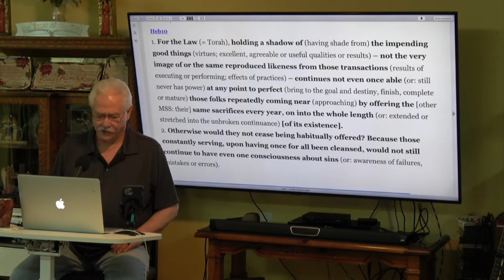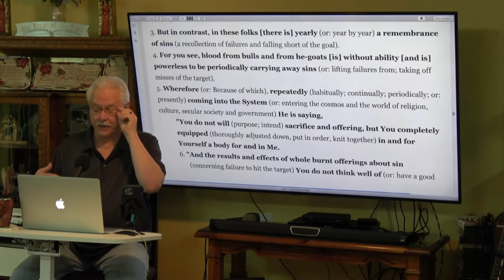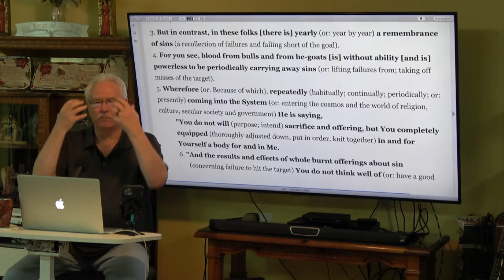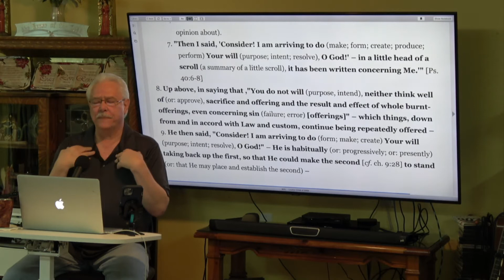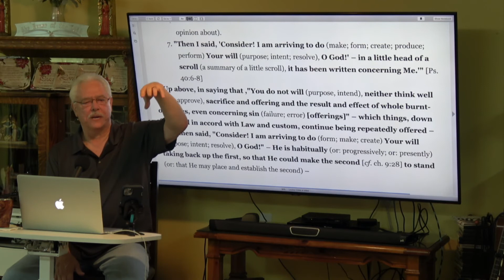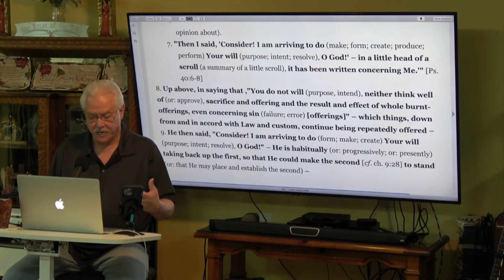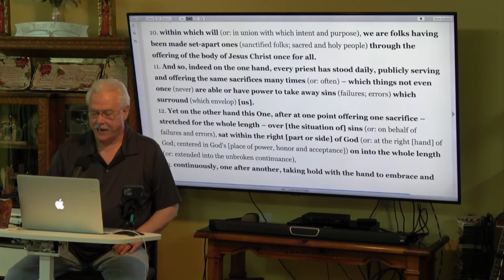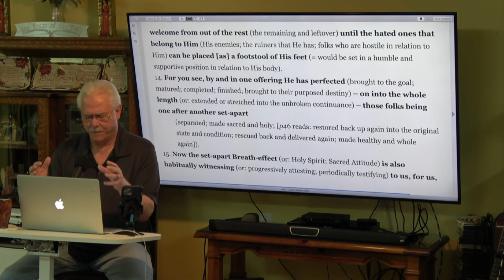1 26 22 In The Reading Room - Hebrews 10:5-10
A reading from Jonathan Mitchell's New Testament by Bob Torango with commentary.